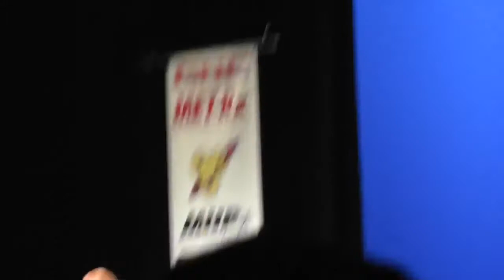Slovakia Bodybuilder @ NY PRO Bodybuilding motivation